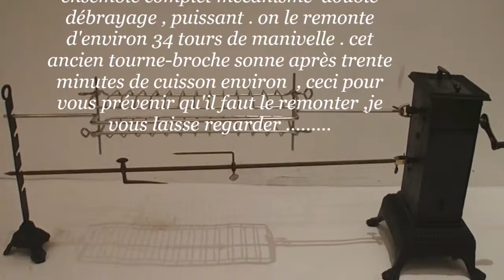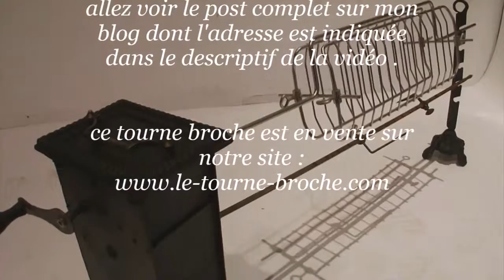tourne broche pour grillades et brochettes ensemble complet double débrayage puissant ancien sonne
DISPONIBLE DANS NOTRE SITE DU TOURNE BROCHE
                                                                WWW LE-TOURNE-BROCHE.COM

bonjour , voici un tourne broche pour grillades et brochettes
ensemble complet mécanisme  double débrayage , puissant . on le remonte d'environ 34 tours de manivelle . cet ancien tourne-broche sonne après trente minutes de cuisson environ  , ceci pour vous prévenir qu'il faut le remonter .il est en bonne condition de fonctionnement . allez voir le film

 retrouvez le post complet de ce tourne broche et même la possibilité de l'acheter sur mon blog a cette adresse: